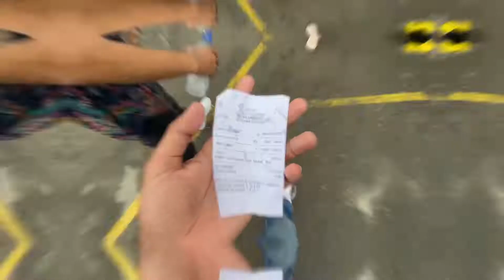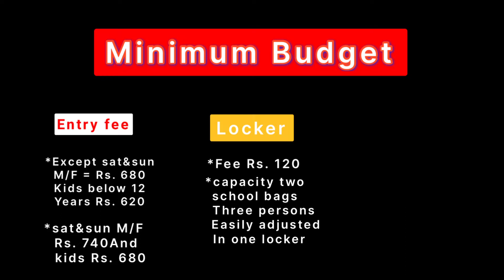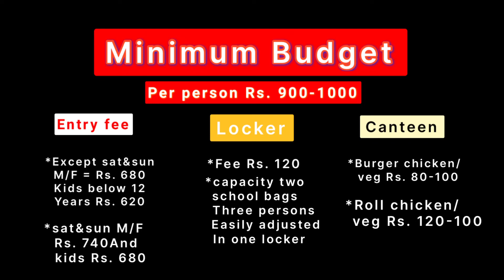Accoland Guwahati Vlog🔥🔥|| Tickets Price 2022 ||Water Park||Best Weekend Place | Guwahati Assam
Accoland Guwahati

Full Detail About Tickets And Other Things you guys are please watch full vlog

Nearest railway station  Azara
Tickets price M/F 740- 680
Tickets price kids 620-680
Locker yes available
Canteen yes available

Your curries

Accoland Guwahati
Accoland Guwahati 2022
Accoland new video
Accoland Guwahati tickets price 2022
Accoland Guwahati new video 2022
Accoland park
Accoland new vlog